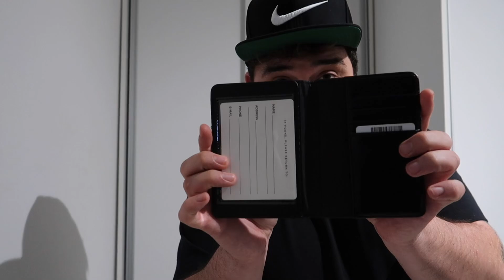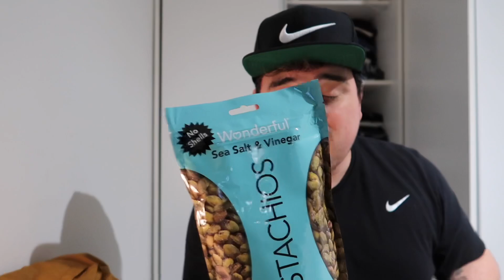Todo lo que compré en Estados Unidos